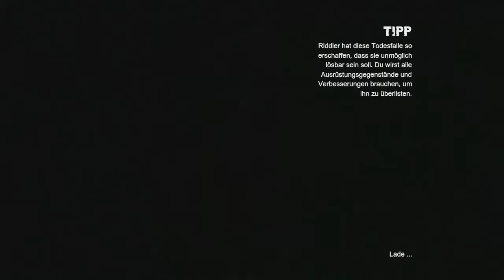Let's Play Batman Arkham City Part 17/18: Die Wartungsgänge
Wir verfolgen weiter den Pfad des seltsamen Ninjas